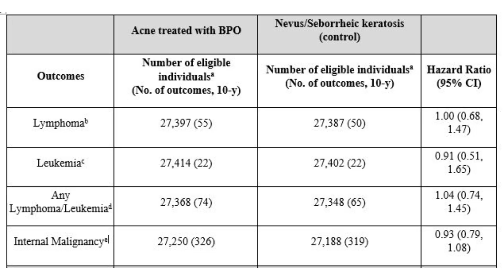Will using benzoyl peroxide for acne cause cancer? | Dermatologist explains latest studies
I'm John Barbieri, MD, a board-certified dermatologist and acne expert at the Brigham and Women’s Hospital and Harvard Medical School. A recent Valisure report described formation of benzene in benzoyl peroxide containing products when exposed to high temperatures. As benzene is a known carcinogen, this report has raised questions about whether benzoyl peroxide products are safe to use. In this video, we will review some of the latest research examining the safety of benzoyl peroxide products.

Thumbnail credit: Sherry Ershadi